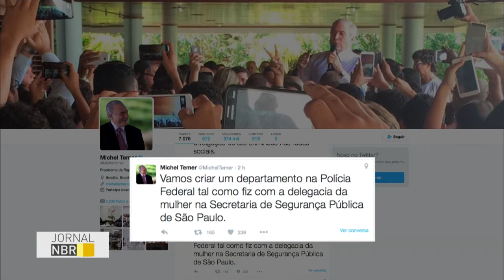Governo quer combater crime de estupro de forma mais ampla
JORNAL NBR - 30.05.16: O estupro é um dos crimes contra a mulher que o governo quer combater de forma mais ampla. No fim de semana forma realizadas manifestações de repúdio ao estupro em várias cidades do país.